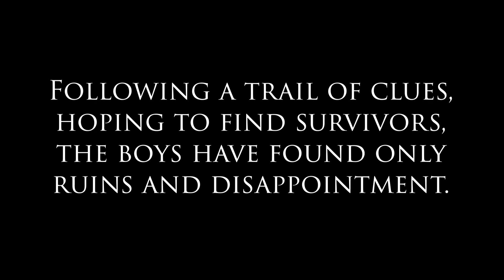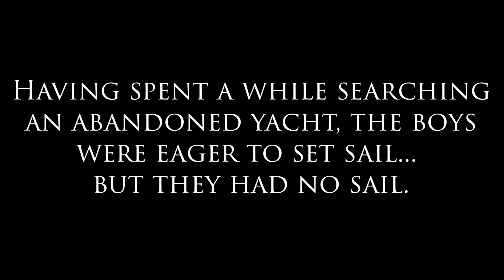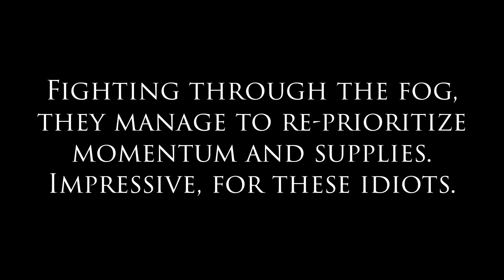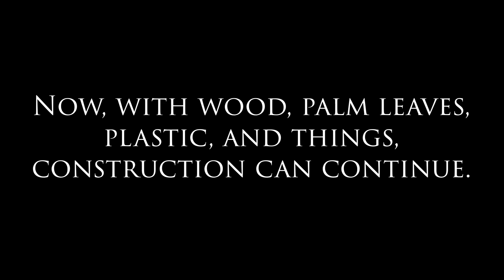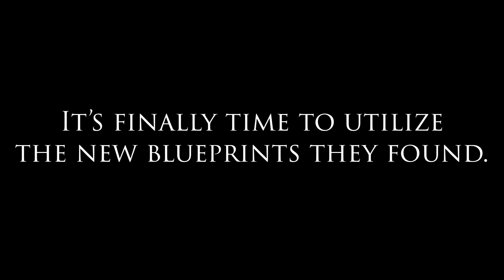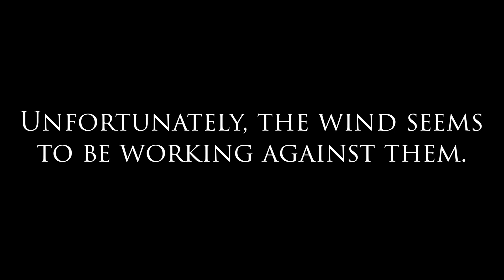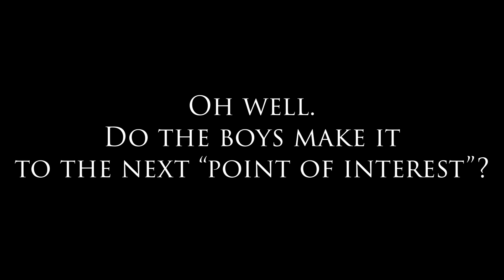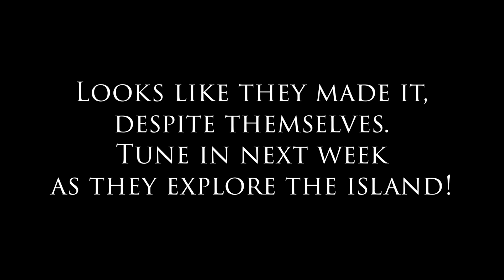Ep. 8 - We get an ENGINE! We finally conquer the wind... mostly.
Chucked Up Gaming plays Raft! This is our 8th episode in our series of our shenanigans getting acquainted with the amazing and unique survival game, Raft. Join Jace, JoeDaddy, Kainen, and Leo as we showcase the game and prove to the world that we're idiots.

Wanna support us directly (and garner our undying love and appreciation)?